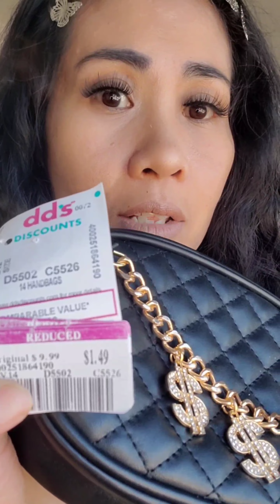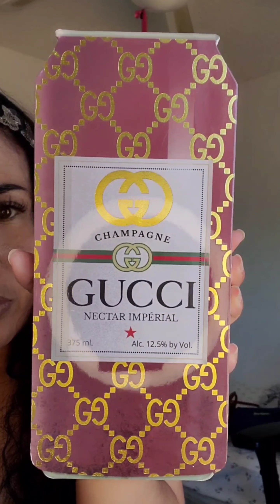Ross Dress for Less dd's discounts |mini purse haul @MichaelKors🛍🛍 @JuicyCouture🛍🛍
Hoping the Womans can support a sister out!!! They love these things!!!🤣💯 I am going to post more videos of me shopping. Byeeeeeeeeee if not it will be me vlogging on Something. ✌🏽